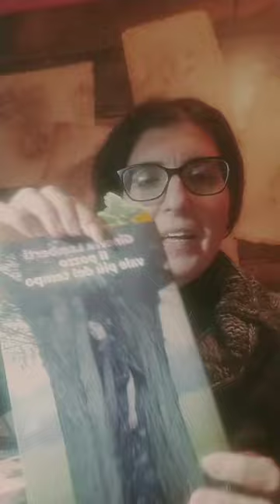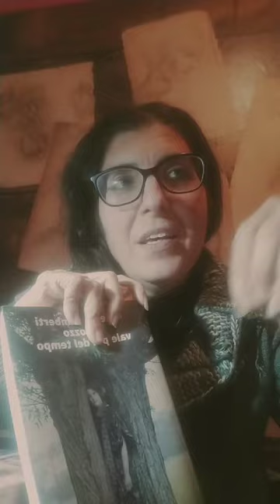Rita Lucreziano presenta IL POZZO VALE PIÙ DEL TEMPO di Ginevra Lamberti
La nostra Rita ha partecipato con altri membri di VogliaDi Leggere Ines Martorano come giurata al  Premio Viadana 2024.
Ecco una sua presentazione dei quattro libri candidati: si parte con IL POZZO VALE PIÙ DEL TEMPO di Ginevra Lamberti.